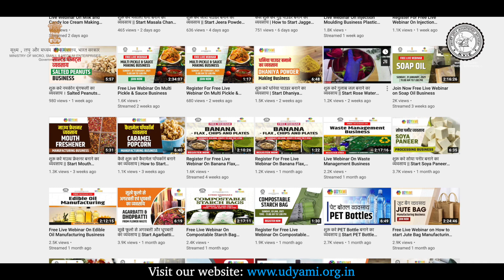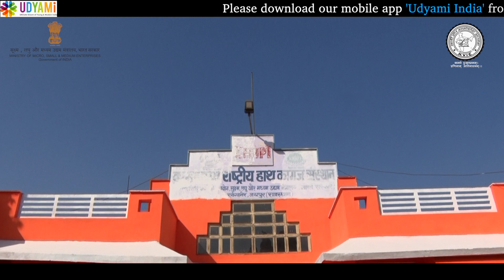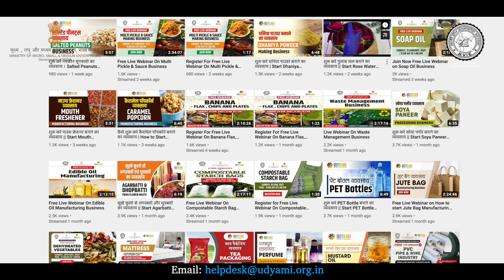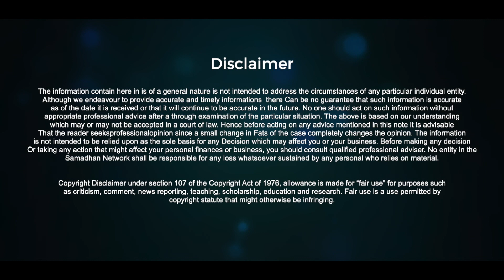शुरू करे गाय के गोबर से बने प्राकृतिक पेंट का व्यवसाय | Start Vedic Paint Manufacturing Business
We all know the importance of cows in our nation, the milk and dung of the cow are considered very healthy in our county. While not only it holds cultural beliefs, but also the scientists consider it organic and healthy.

Cow milk is very healthy for us, and cow dung due to its antibacterial properties has been used in flooring the house and painting the walls since ancient times. Now you can also start a business that is very profitable and provides a healthy aura around us.

Topic covered in Prakritik paint manufacturing business industrial video are:

Raw materials for organic Vedic paint manufacturing business
Process for organic Vedic paint manufacturing business

Prakritik paint or organic Vedic paint manufacturing business is gaining popularity with every passing day, and soon people will start opting for the product that is wholly Made in India and contains no harmful chemicals.

Also, it is a vision of Khadi India, to make India Atma Nirbhar Bharat and help develop rural areas, empowering underdeveloped regions and contributing to the nation’s GDP is its ultimate goal.